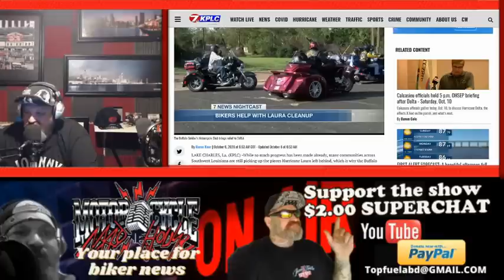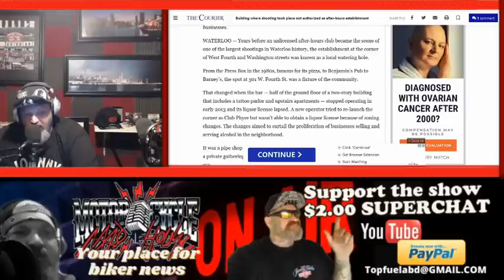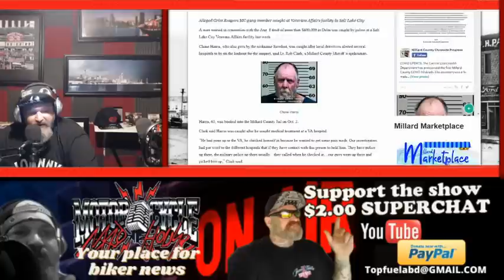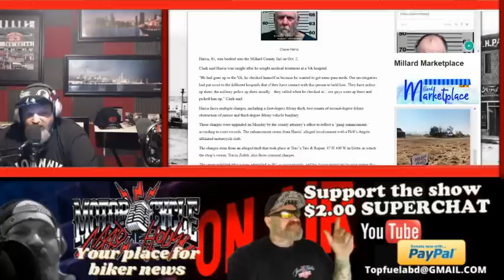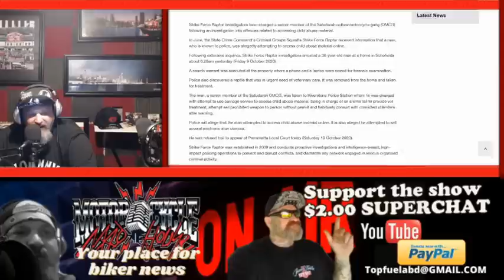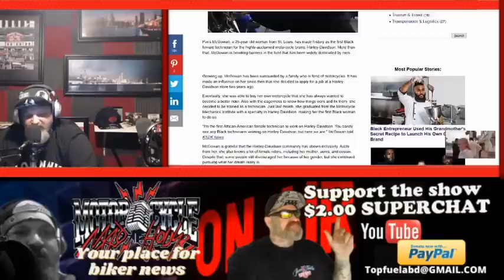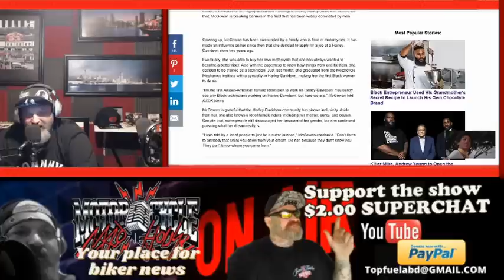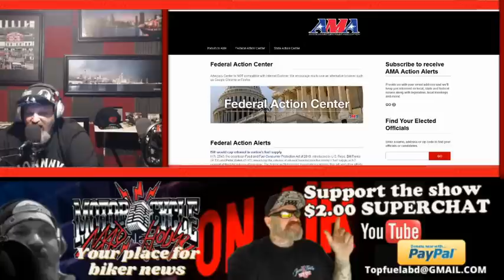Grim Reaper MC Members 600K Caper doesn't work out so well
I support the American Motorcycle Association (AMA) SO What! 600k Caper goes down the toilet.
Woods Opening- Why do I support the American Motorcycle Association
BIKERNEWS- The Buffalo Soldiers are known for their Community Service Work. We have just another example on how they are helping their communities. After Hours night club wasn't licensed to be opened. 600k caper goes down the toilet. Satudarah Motorcycle Club in the news. More on what the American Motorcycle Association does for you. First Black Female to become a Harley-Davidson Technician